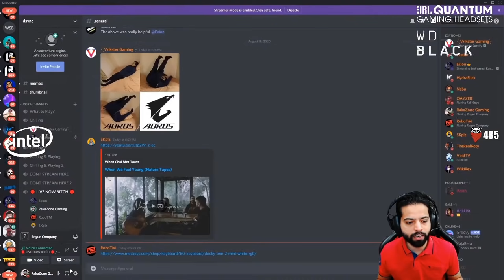Free Fire & CSGO in a single Game but its Funny 😂😂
I think Rogue Company is a mixture of Free Fire & CSGO. What you guys think about it

Video By:- Ritz is live
Thumbnail By:- @amitsingh